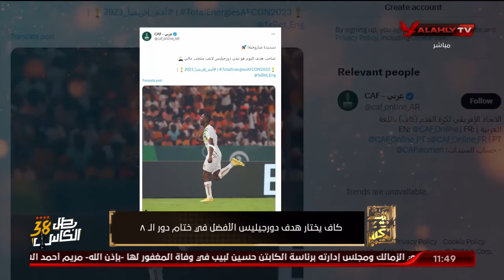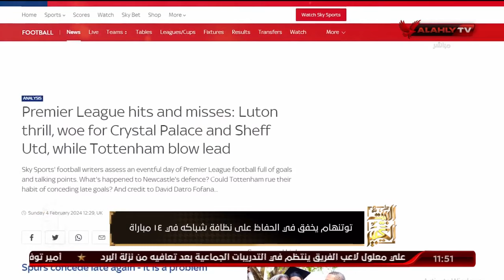إليكم جولة في أهم الأخبار المحلية والعربية والعالمية 📰...